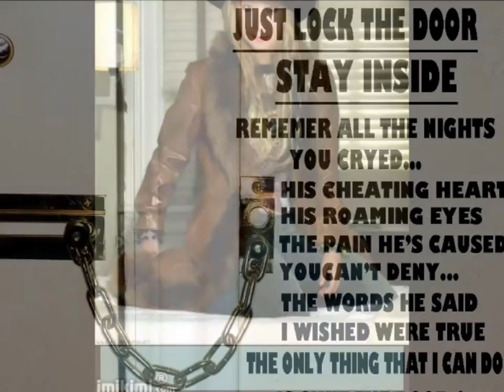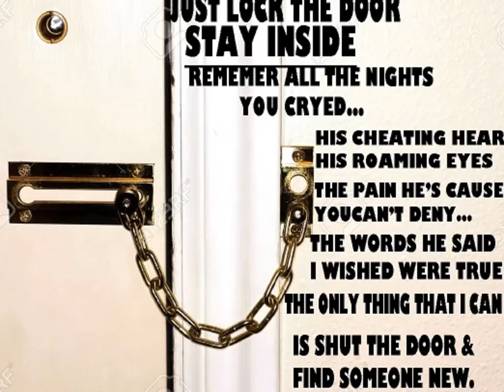Lock the Door by Pamelakae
Country song I wrote in 2005
I used my synthesizer for all the music-I did lead vocal-back up vocals as well using 8 track Tascam.
copyright @2005